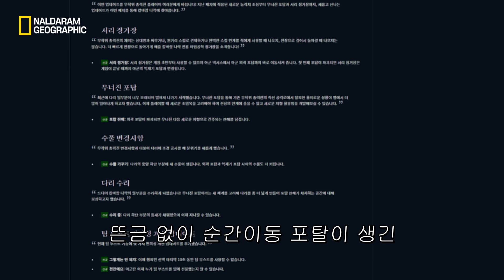순간이동 포탈이 생긴 칼바람 나락 근황 ㅋㅋㅋ